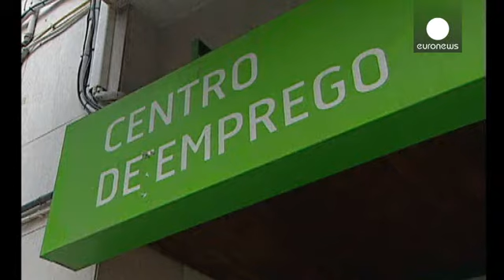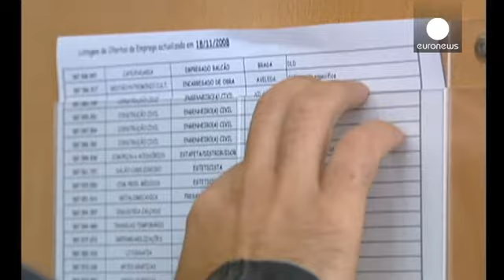Estagnação do mercado laboral na Alemanha e na zona euro - economy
Na Alemanha, em junho, o número de desempregados subiu nove mil. Trata-se da segunda subida mensal consecutiva. O país tem 2,916 milhões de pessoas sem trabalho.

Os empresários, por exemplo da construção, estão a contratar menos, depois do inverno ameno ter permitido manter postos de trabalho.

Se o desemprego não subiu no inverno, agora não sobem os números dos que trabalham.

O presidente da agência federal do emprego, Frank-Jürgen Weise, evoca a solidez do mercado laboral: "Não posso falar...